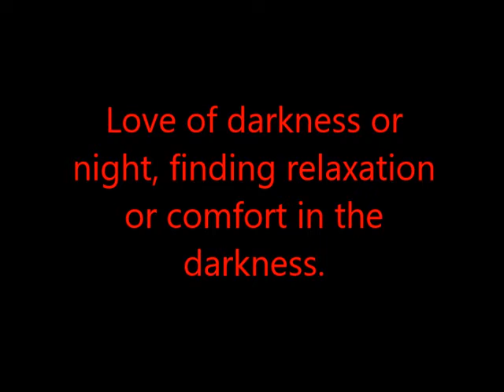Nyctophilia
I only own the music